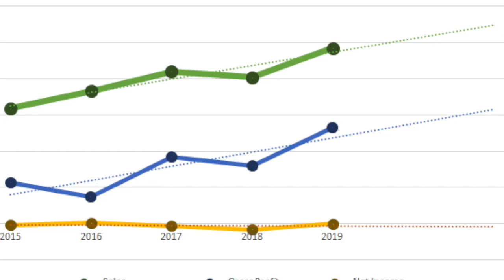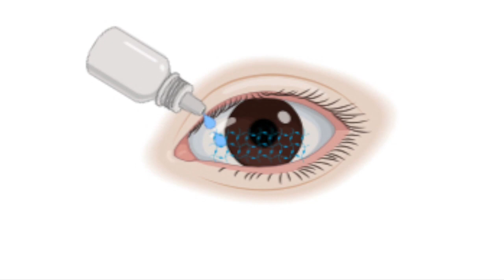Meet our ESR's: Project 2 - Shilpkala!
Shilpkala is working on Project 2 at QUB: Intrascleral Delivery of anti-VEGF to the Posterior of the Eye using Microneedle devices.